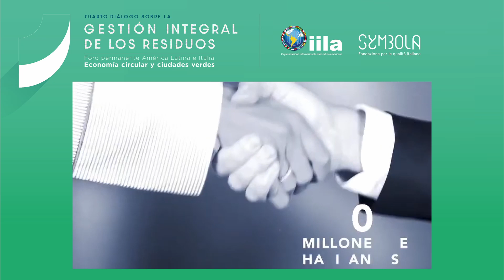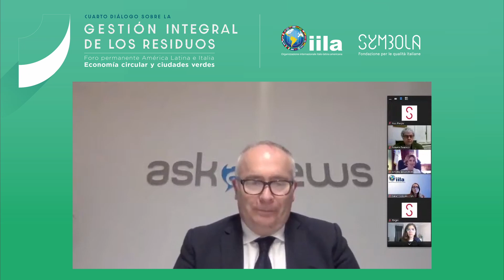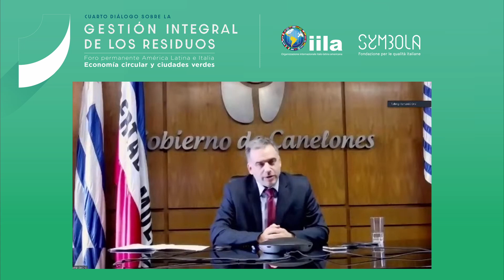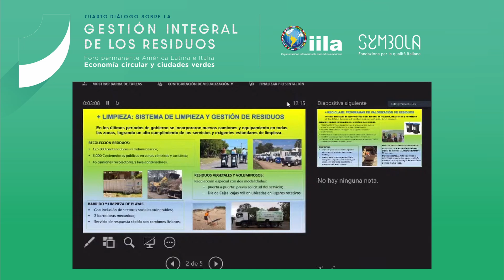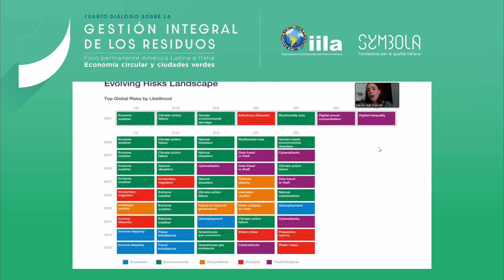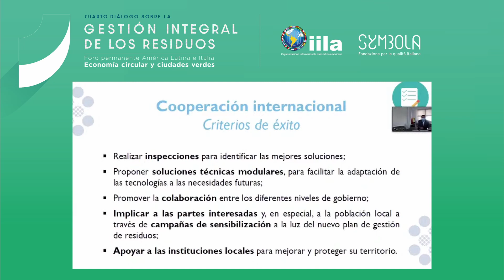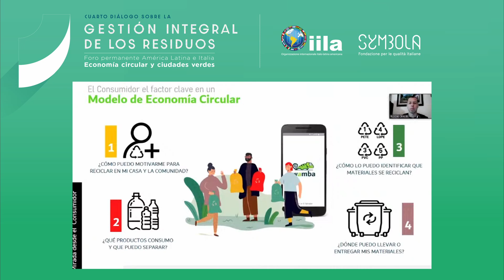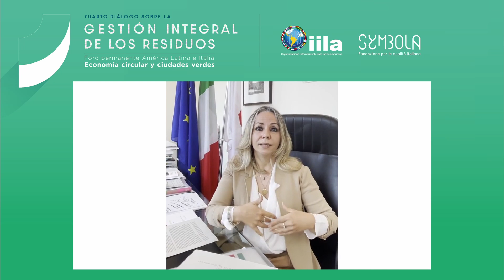04 - Economía Circular y Ciudades Verdes: DIÁLOGO SOBRE LA GESTION INTEGRAL DE LOS RESIDUOS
En esta mesa quisiéramos conversar sobre los factores claves de éxito para la gestión integral de residuos en las ciudades; la importancia de una educación cívica adecuada para promover el reciclaje por parte de los ciudadanos, preferiblemente comenzando con la educación escolar; la necesidad de separación de desechos desde el hogar y de un sistema de recolección selectivo dentro de los esfuerzos de reciclaje existentes; y de las limitaciones para incrementar los porcentajes de desechos reciclados

SALUDOS INSTITUCIONALES
RONALD FLORES Vice Presidente IILA, Embajador de la Republica de Costa Rica
ANTONELLA CAVALLARI Secretaria General IILA
ERMETE REALACCI Presidente Fundación Symbola

KEYNOTE SPEAKER
CLAUDIA SHEINBAUM PARDO Jefa de Gobierno de la Ciudad de  México

MODERADOR
GIANNI TODINI Askanews
INTERVENCIONES Y ENFOQUE
YAMANDÚ ORSI Intendente de la Ciudad de Canelones, Uruguay
MICHELE RASERA Gerente General y MARCO MATTIELLO Director de Relaciones Internacionales de la empresa Contarina, Italia
DANIELA TAGLE BELAÚNDE Co-fundadora Programa ReciclaPe, ONG de Perú
LÚA DELGADO Coordinadora de Sostenibilidad de la Fundación Ciudad del Saber, Ciudad de Panamá
RICHARD OLMEDO Presidente de la Fundación WAMBA, El Salvador
CECILIA DEL RE Consejera de Medio Ambiente - Ayuntamiento de Florencia, Italia